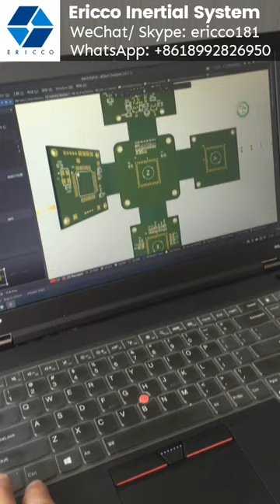Development of High-Performance MEMS Integrated INS ~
MEMS Integrated Navigation System ER-MINS-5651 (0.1°)

Features:

1. Equipped with MEMS gyroscope and accelerometer and mapping multi-mode multi-frequency GNSS receiver;
2. It can achieve a single antenna dynamic alignment or dual antenna-assisted fast high-precision orientation;
3. The directional accuracy can reach up to 0.1 deg.

Introduction:

High Stability MEMS Inertial/Satellite Integrated Navigation System is equipped with micro MEMS gyroscope, accelerometer, and mobile surveying and mappinglevel multimode multi frequency GNSS receiver.

which supports GPS/GLONSS/BD function. The product has excellent integrated navigation performance, and the system size can be reduced to an unprecedented compactness. It can realize dynamic fast alignment or GNSS dual antenna assisted fast and high-precision orientation, and the orientation accuracy can reach 0.1°.

In order to meet the application demand of mobile street view mapping, ocean mapping and other mapping areas, with the original data storage and surveying and mapping level navigation post-processing software, users can choose according to requirements.

The product supports GNSS/odometer/DVL/barometric altimeter and other external sensors, which has excellent scalability. By using multi sensor data fusion technology integrates multi-source data, the system of regional adaptability and robustness has been greatly improved, while it also has AHRS navigation reference function. In the absence of any external assistance, it can achieve long time attitude and heading keeping. It is especially suitable for unmanned aerial vehicles, underwater vehicles and other unmanned aerial vehicle navigation and attitude determination.